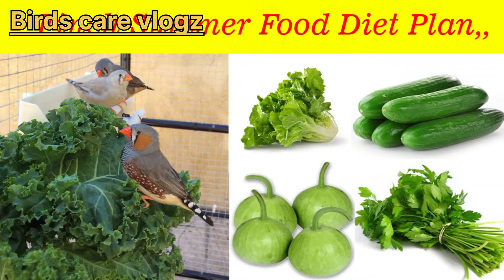Zebra Finch Summer Season Diet Plan | Garmiyo Ka Green Food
HY
THIS IS IRFAN IM GOING TO HELPS YOU HOW
TO CARE YOUR BIRDS